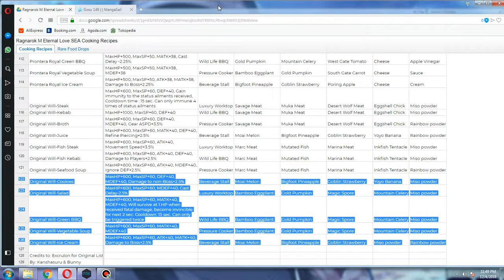Ragnarok Eternal Love Mobile - Cook Recipe 5* ( 5 star ) Last Part - 5 RECIPES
Original Will-Cookies, Original Will-Salad, Original Will-Green BBQ, Original Will-Vegetable Soup, and Original Will-Ice Cream.
*Failed Cooking - Original Will-Salad, Original Will-Ice Cream
*We are lucky to have some food success with 30% probability..
* This is last Recipe for this Episode.. I don't know next episode have some new recipe or not...
*Follow MyCube Id @Viceus ( Not Using Any Number Just Word )